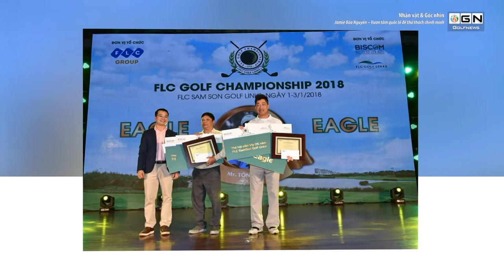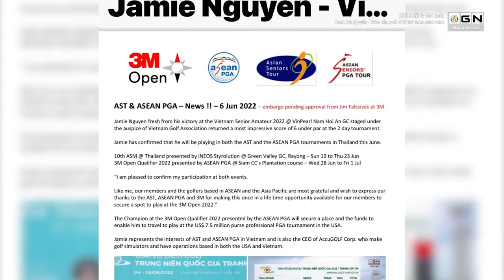Nhân vật & Góc nhìn: Jamie Bảo Nguyễn - Vươn tầm quốc tế để thử thách chính mình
Cái tên Jamie Bảo Nguyễn không còn quá xa lạ đối với cộng đồng golf Việt. Thế nhưng, mãi cho tới đầu tháng 6 vừa qua anh mới có được danh hiệu Quốc gia đầu tiên, khi vượt qua Hoàng Ngọc Quý sau 3 hố Playoff tại Vinpearl Golf Nam Hội An để vô địch giải Trung niên Quốc gia 2022. Danh hiệu này cũng đã khép lại quãng thời gian thi đấu nghiệp dư của anh. Jamie Bảo Nguyễn sẽ bắt đầu thi đấu chuyên nghiệp trên hệ thống giải Asian Seniors PGA Tour và Thailand Senior PGA Tour.